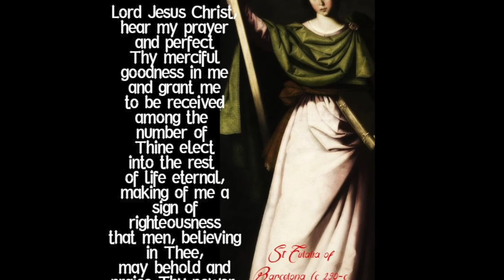Dec 10 - Saint Eulalia of Merida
Daily Saints Video Series presented by Catechism children of St Jude Udayanagar. Today's video is about Saint Eulalia of Merida, a young Roman Christian martyred in Augusta Emerita, the capital of Lusitania (modern Mérida, Spain), during the Persecution of Christians under Diocletian.